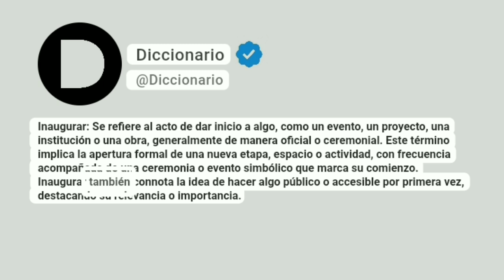Inaugurar Significado En Español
Inaugurar: Se refiere al acto de dar inicio a algo, como un evento, un proyecto, una institución o una obra, generalmente de manera oficial o ceremonial. Este término implica la apertura formal de una nueva etapa, espacio o actividad, con frecuencia acompañada de una ceremonia o evento simbólico que marca su comienzo. Inaugurar también connota la idea de hacer algo público o accesible por primera vez, destacando su relevancia o importancia.